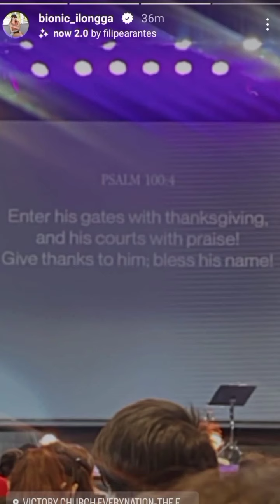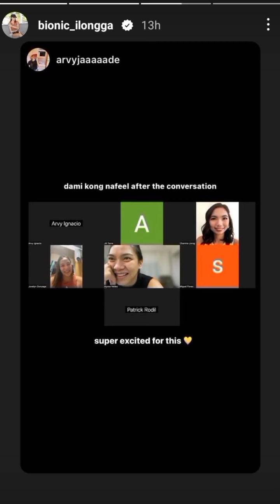MGA BEHIND THE SCENE SA ANNIV,, NG PAL SARNEX NANGABA ANG MAGPAPAKILIG SA ATIN😜